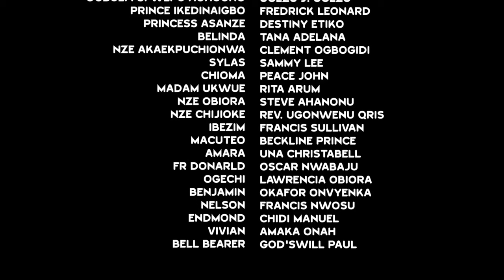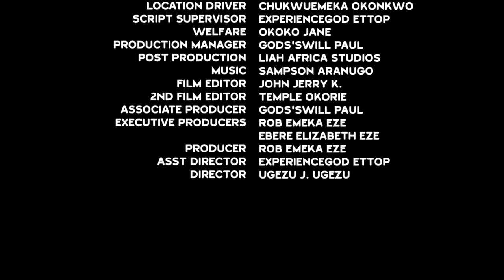Young President & His Contract Wife FULL MOVIE - Destiny Etiko & Fredrick Leonard 2021 Latest Movie